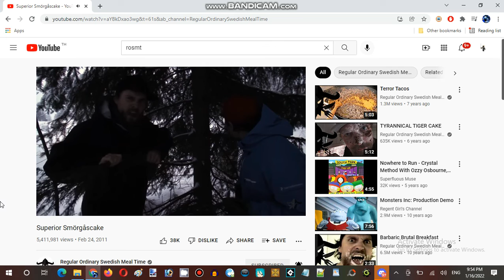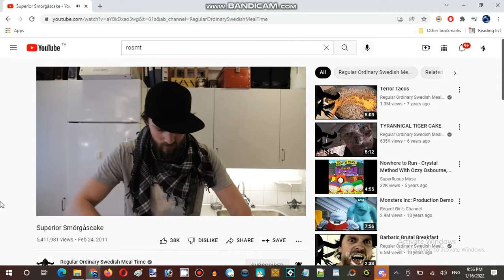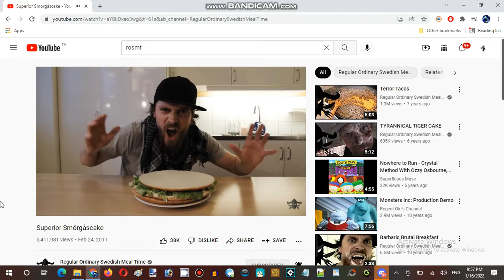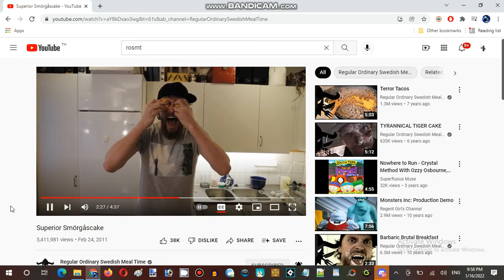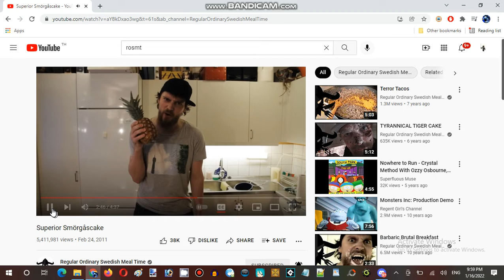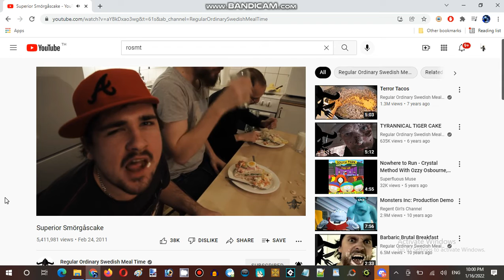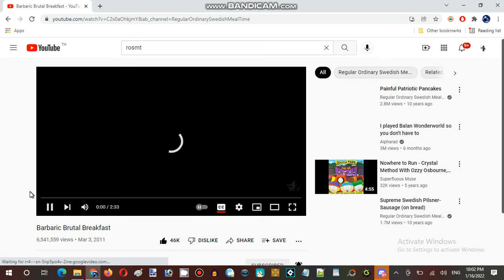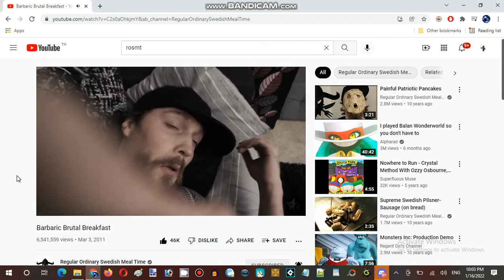Ice Cream Sundays Hour Streaming at Hunter's Server Establishment 05 Part 10